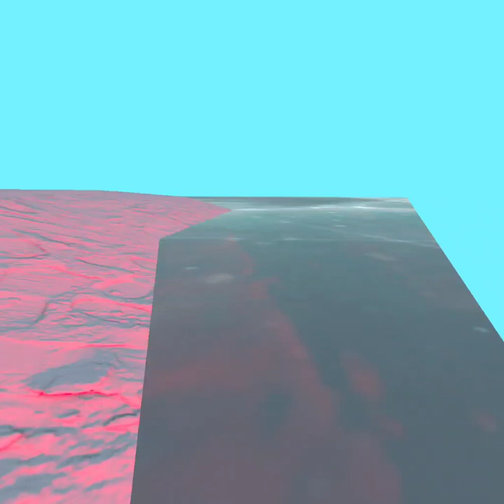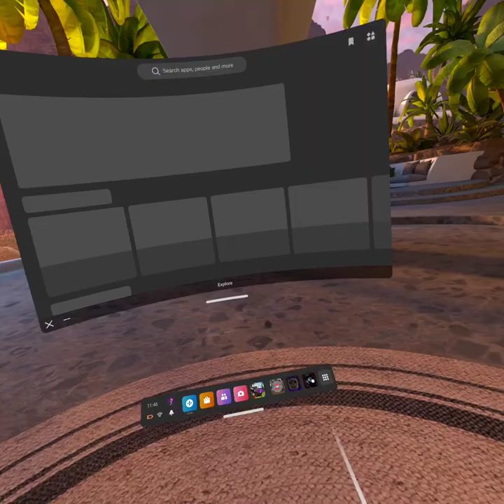playing Web guy as a galaxy skin